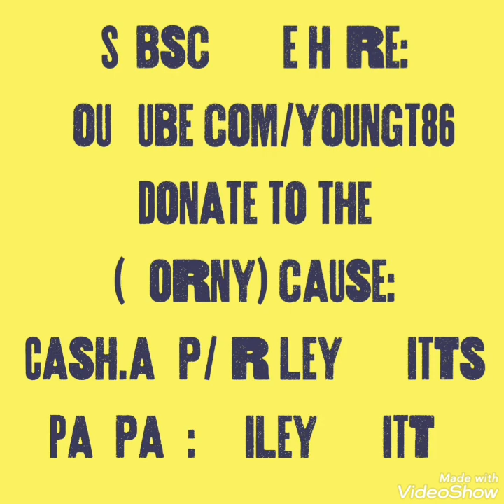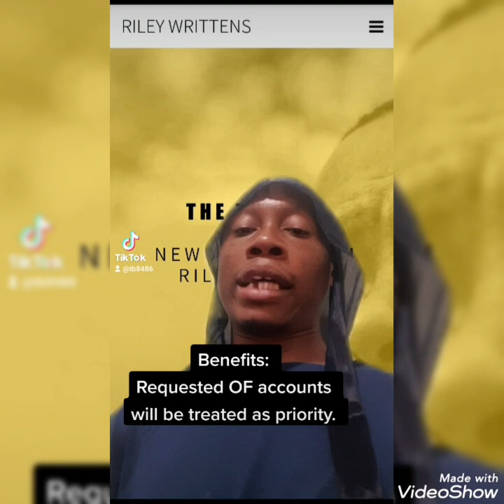Onlyfans Reviews, Vol. 67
Chocolate Starfish & Coffee Cream.
(watch all the way to the end)

OF Reviews, Vol. 67

In order:
Primadonnaxoxoxo
Zurrilove
Dominicanraq

Riley Writtens - Get Acquainted

Riley Writtens - BTN '95 (Prod: Ugochukwu)

For more music: Rileywrittens.com